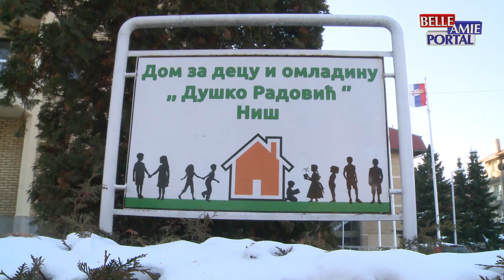27 mališana koji borave u hraniteljskim porodicama otputovalo je na Zlatibor sa svojim hraniteljima